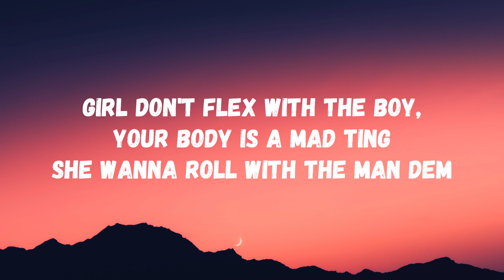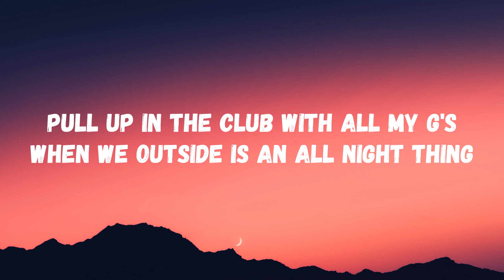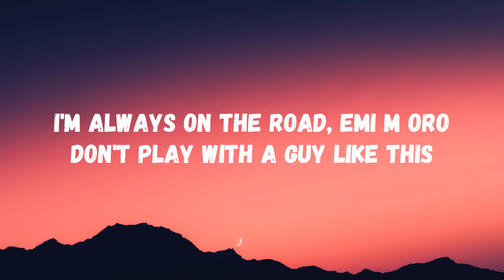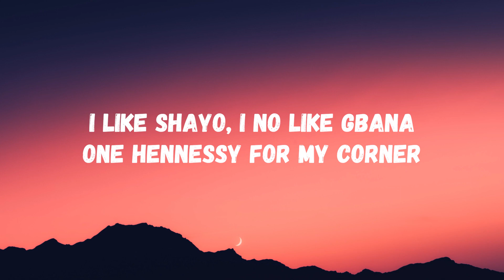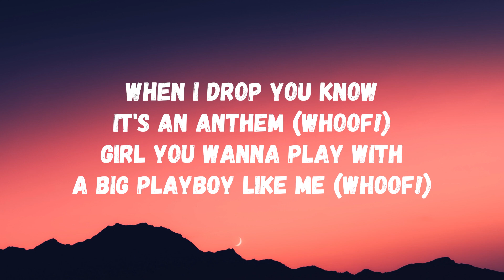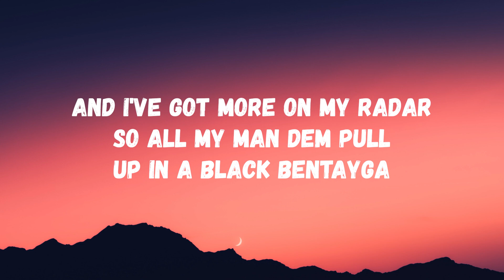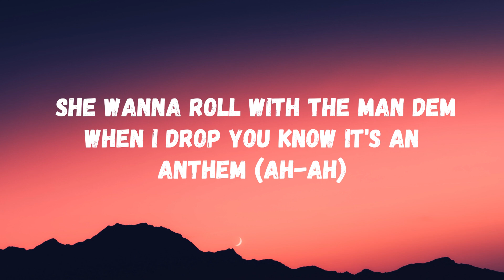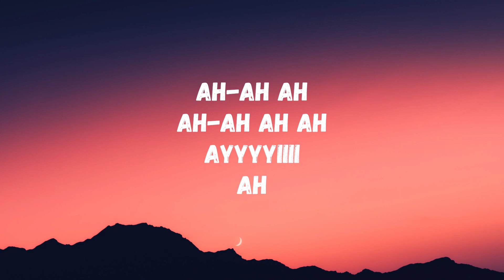Fireboy DML - Playboy (Lyrics) (TikTok Song) | girl don't flex with the boy, your body is a mad ting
Fireboy DML - Playboy (Lyrics)

Playboy Lyrics

It's Bizzouch

Girl, don't flex with the boy, your body is a mad ting
When I drop, you know it's an anthem
Oof, girlie wanna play with a big playboy like me
Oof, girl, don't flex with the boy, your body is a mad ting
Ah, ah, girlie wanna play with a big playboy like me
Ah, girlie wanna play with a big playboy like me

Pull up in the club with all my Gs
When we outside, it's an all night thing
Gyaldem start to shake when they call my name
I'm always on thе road, emi omo oro
Don't play with a guy like this
I like shayo, I no likе gbana
One Hennessy for my corner
So many hoes them a think I'm a farmer
Yeah-ah-ah

Girl, don't flex with the boy, your body is a mad ting (Mad ting)
When I drop, you know it's an anthem (Anthem)
Oof, girlie wanna play with a big playboy like me (Like me)
Oof, girl, don't flex with the boy, your body is a mad ting (Mad ting)
Ah, ah, girlie wanna play with a big playboy like me (Wanna play with a boy like me)

Do you wanna play that?
Two bad girls in a Maybach
So all my mandem pull up in a black Bentayga
Guantanamera
Don dada, godfather, none badder
Nonchalant, unbothered, all of dat
Make nobody dull my parole
There's never been a time where my energy low
Yeah-ah-ah

Oof, girlie wanna play with a big playboy like me (Playboy like me)
Ah, ah, girlie wanna play with a big playboy like me (Playboy like me)
Ah, girlie wanna play with a big playboy like me (Playboy like me)

Ah-ah, ah
Ah-ah, ah, ah
Ah-ah, ah
Ayi
Ah, big playboy like me
Playboy like me
Ah-ah